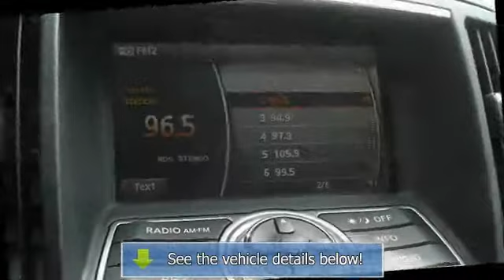2011 INFINITI G37 - Doral Buick GMC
Doral Buick GMC
8447 NW 12th Street

For Sale: 2011 INFINITI G37
VIN: JN1CV6AP7BM502998
Engine: DOHC 24V V6
Drivetrain:
Transmission: Automatic
Mileage: 17,935
Color: WHITE (exterior) BLACK (interior)

Features:
We are always dedicated to continuous Complete Customer Satisfaction! We appreciate the opportunity to earn your business, here automatic transmission